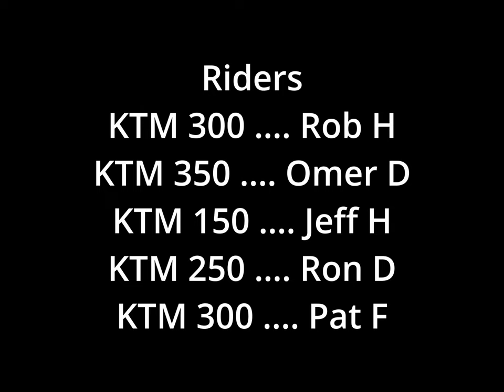FRO Burma Road, June 07, 2024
Five guys ride Burma Road. Along the way, Rob climbs two hills, and Pat has a tree jump out in front of him. No trees were harmed in the making of this video.

Boring rating: About average, Rob's hill climbs are better than average.